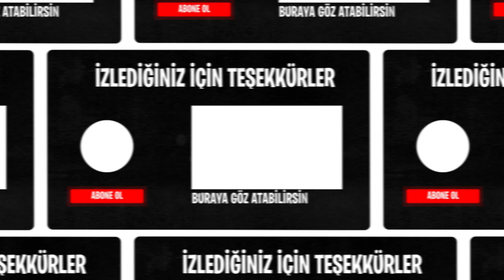Berk Rip Tepe - Uzun Aradan Sonra (DM) Isınıyor !